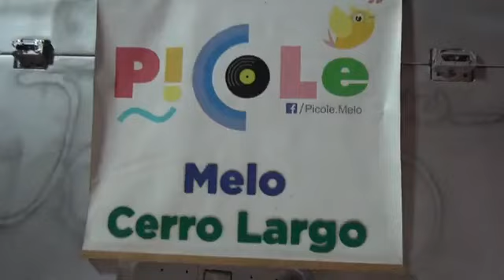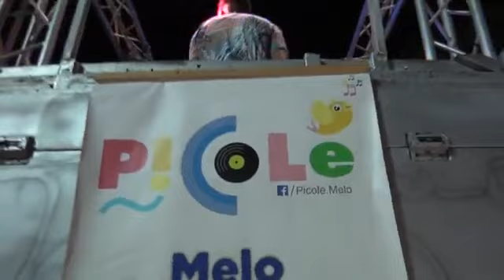Banda Picole primer noche Carnaval Melo 2020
Carnaval Melo 2020 Banda Picolé - Melo- Cerro Largo- Uruguay